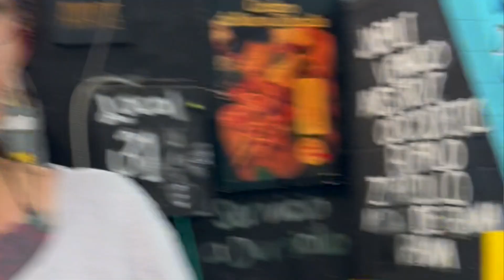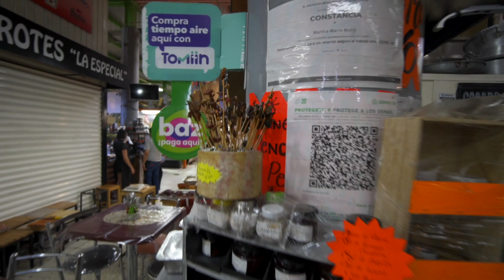EDIBLE BUGS at the Exotic Market CDMX